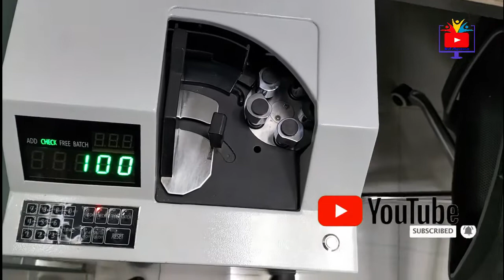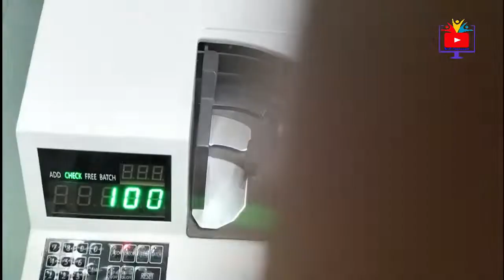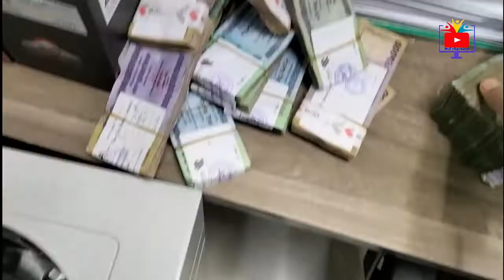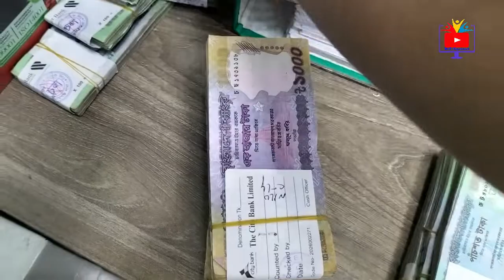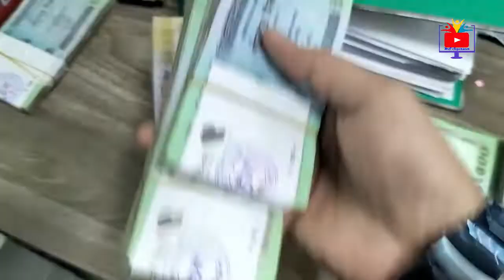How to Use Money Counting Machine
Dear Friends,
In this tutorial i shows that, How to Use Money Counting Machine and count money.

how to use tacklife money counter,
royal sovereign bill counter how to use,
how to operate cash counting machine,
how to operate money counting machine,
how to use royal sovereign money counter,
how to use currency counting machine,
how to use a money counter,
how to use money counter,
how to use cash counting machine,
how to use royal sovereign bill counter,
how to use money counter machine
how to use bill counter machine
how to use a money counting machine
how to use bill counter
how to use note counting machine
taka counting machine